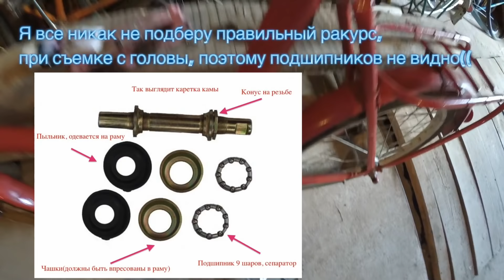[Ремонт велосипеда] Кама - Установка и регулировка каретки (Часть 1)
UPD. Спустя 4 года Youtube нашел в моем видео "нелицензионный аудио ряд". Моими усилиями сохранить аудио не вышло. Поэтому теперь ролик, который помогал большому числу людей с ремонтом велосипеда идет без звука.
Включайте субтитры. Вы можете поддержать мой проект по ссылке ниже

Привет. Это мой новый проект "Кама". В серии роликов я буду показывать как я восстанавливаю этот велосипед.
В данном ролике я покажу тебе как установить каретку!

Ставь "палец вверх" и ты увидишь еще больше новых видео